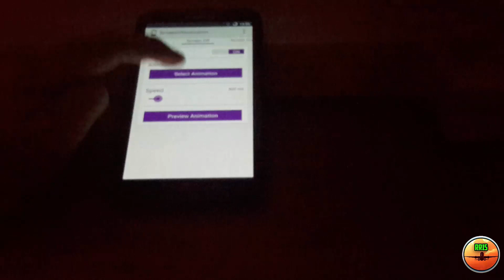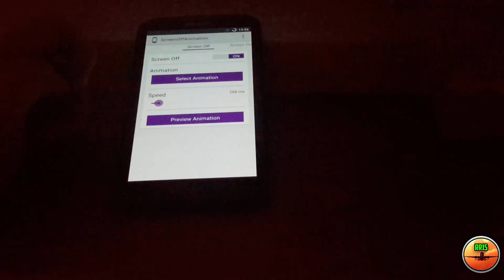How To Get Epic Screen Animations in Android | XPosed Module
I'm running CM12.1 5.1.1 Lollipop with latest version of XPosed Framework :)
Just a short video showing an XPosed Module..

Thanks to the dev. for creating this :)

✦ What is Xposed Framework?
Xposed Framework is a way to make system-level changes to your Android operating system without installing a custom ROM. All you need is root access.

✦ How do I get XPosed Framework?
You can google it. I will also be making a video shortly :)

✦ All Screen ON/OFF Animations :

►Fade
►CRT (Horizontal)
►CRT (Vertical)
►Scale Down
►TV Burn In
►LG Optimus G
►Fade Tiles
►Vertu Sig. Touch
►Android Lollipop Fade

Social links!

Leaving me a comment ✔

I really appreciate all the support I am given on each video and livestream.